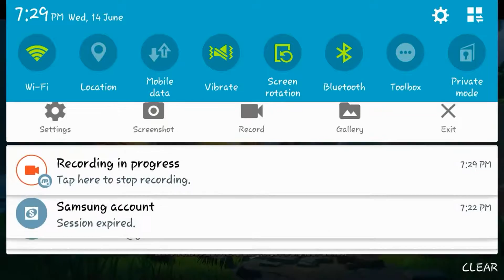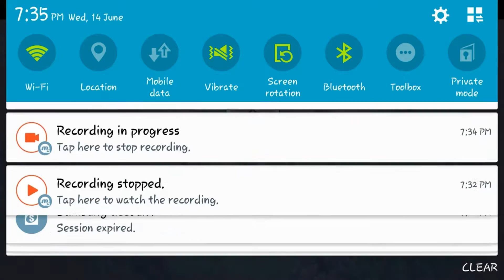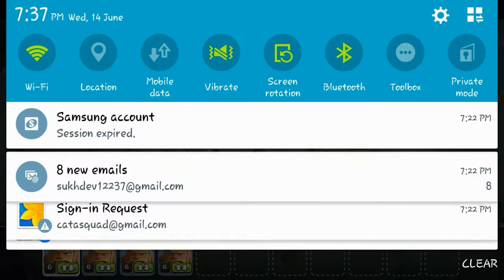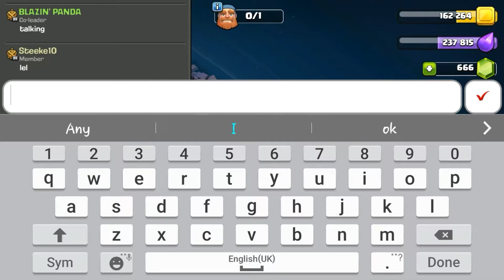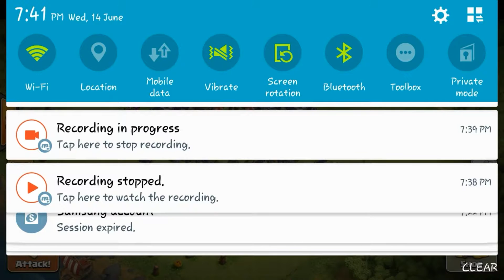My Night Mode/Builder Base!!! Clash Of Clans #10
Back to normal now